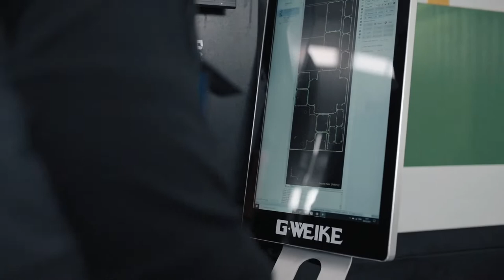Lović & Co | Promo video 60sec / English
Lović & Co is a family company founded in 1976 in Bosanska Dubica, and since 1997, the company's headquarters have been in Lukavac, Tuzla Canton.
The company is engaged in the production of trapezoidal roofing sheets, tile-shaped sheets, construction sheet metal, production of all types of metal cabinets, such as hydrant cabinets, electrical enclosures, manifold cabinets, wardrobes, mailboxes, weapon cabinets etc. In addition to the production of comprehensive construction sheet metal and metal cabinets, we also produce various metal accessories, according to the customer's requirements.
The company employs over 70 employees, 15 of whom work daily on the installation of all types of roofs, the flat roof systems standing out.
The production plant is located on 15,000 m2, and includes several production facilities equipped with modern technology and machinery, which, along with our quality and experienced workforce, allows us to meet all market demands.